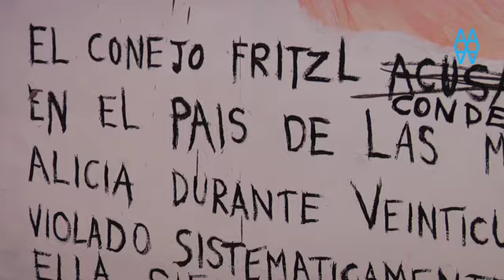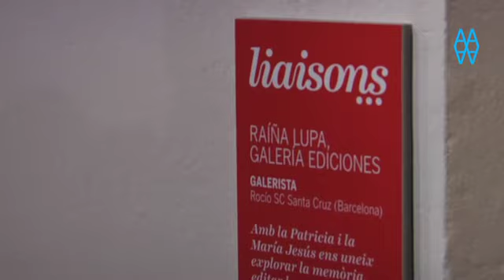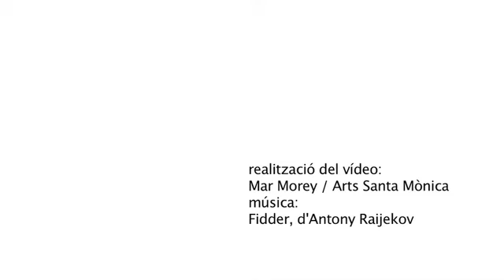Inauguració de l'exposició Liaisons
En ocasió del 20è aniversari de l'Abe --l'Associació de Galeries d'Art Contemporani de Barcelona posem de manifest amb aquesta exposició l'estreta relació que estableixen el galerista i l'artista.

Presentem a l' Arts Santa Mònica una mostra que és el resultat fecund d'aquesta convivència, d'aquestes aventures compartides entre dos que, a partir del moment en què es fan públiques, esdevenen col·lectives.